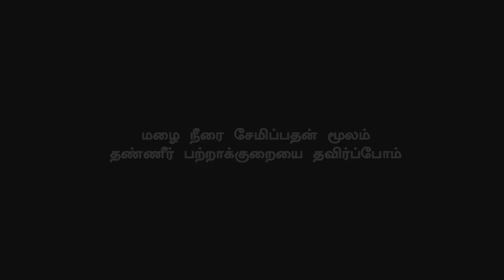Thalapathy 64 First Look Mass Trending of Vijay Fans | Viral Poster on Internet | Suriya | Top 3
தளபதி 64 ஃப்ர்ஸ்ட் லுக்கை தெறிக்க விட்ட ரசிகர்கள்